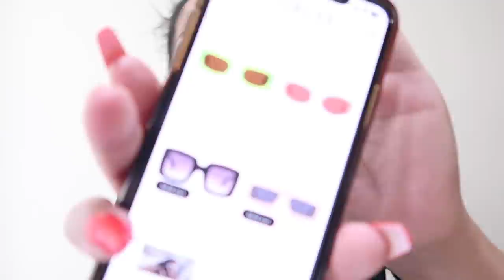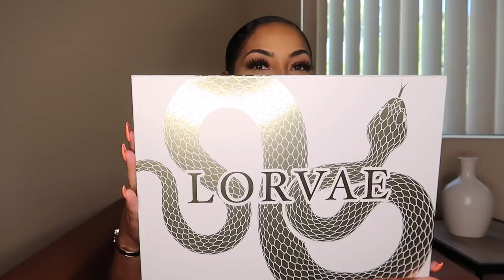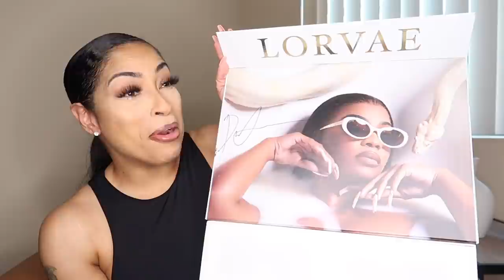DE'ARRA'S GLASSES SOLD OUT IN MINS...I GOT THE LAST BOX! (UNBOXING) LORVAE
ItsJustinesWorld
P.O.Box 533